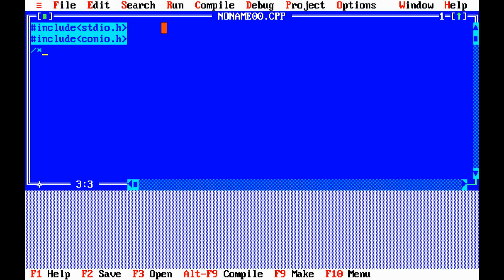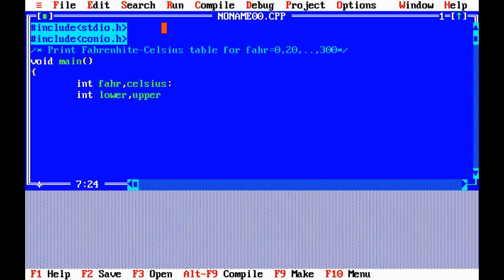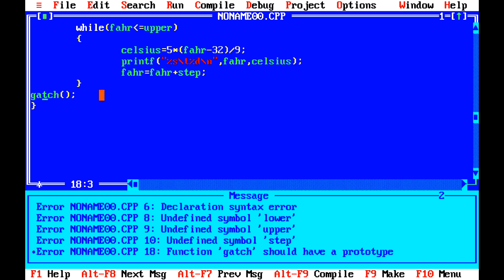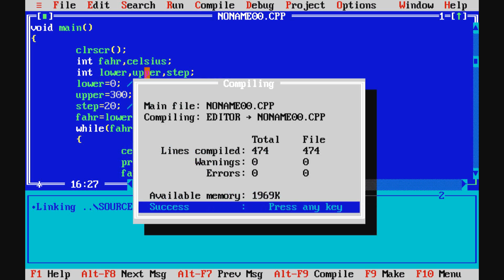C programming Tut 1.2 (Variables and Arithmetic Expressions)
program uses the formula °C (5/9)(° F-32) to print the follow¬ing table of Fahrenheit temperatures and their centigrade or Celsius equivalents:
0 -17
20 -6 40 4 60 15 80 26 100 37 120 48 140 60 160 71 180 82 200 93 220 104
240 115
260 126
280 137
300 148